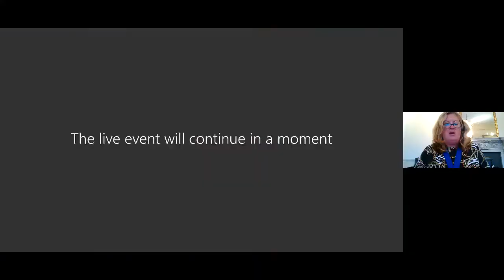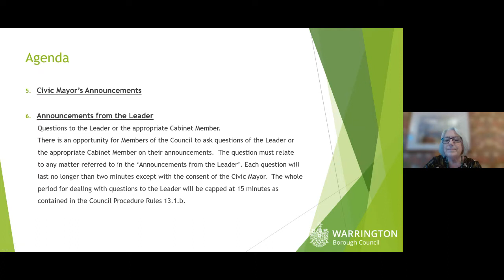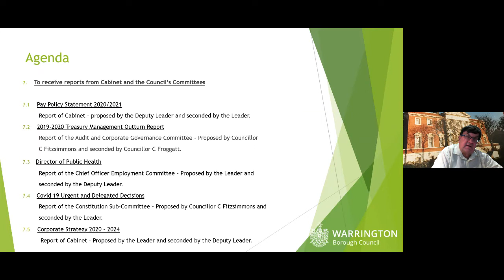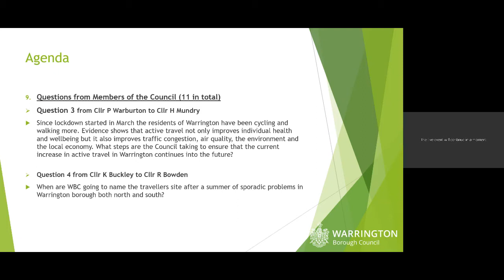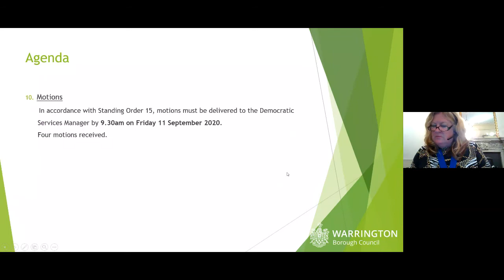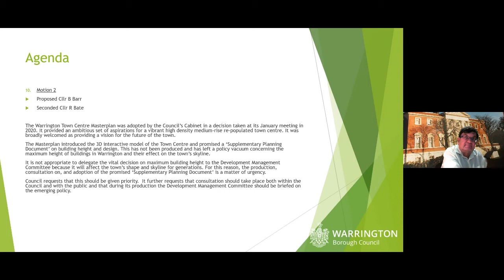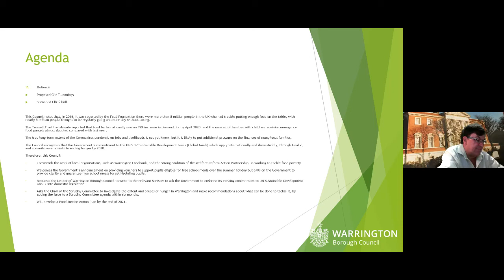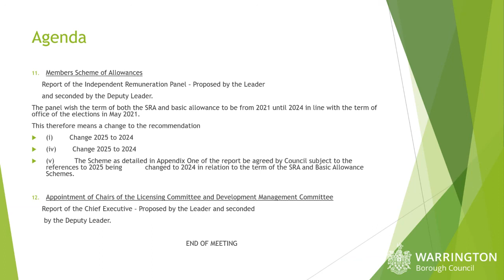Full Council 21 September 2020